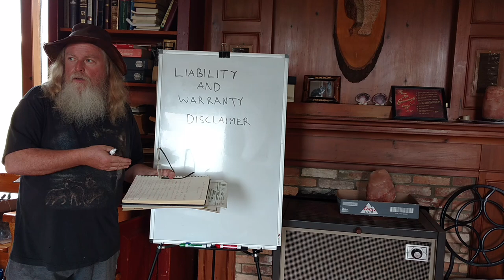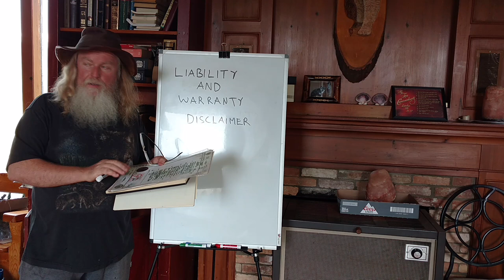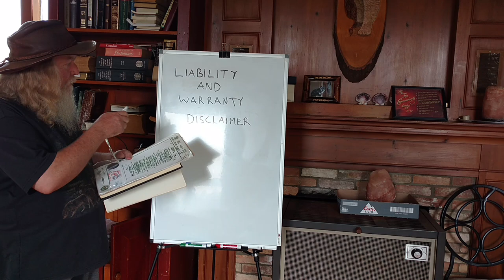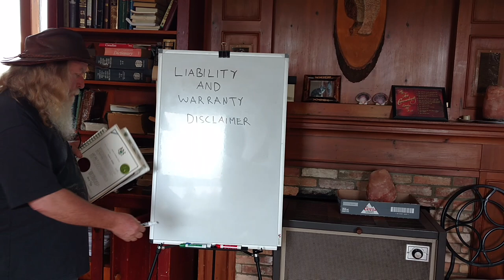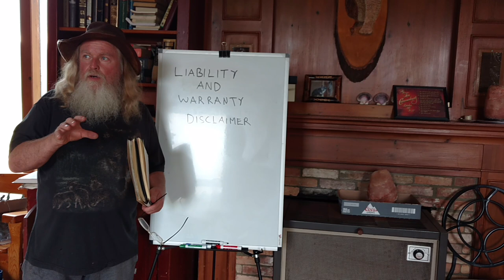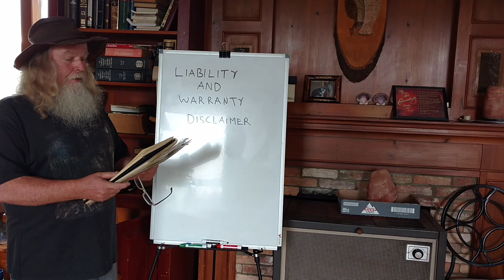348-721 Liability and Warranty Disclaimer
If I were the Registrar General I would place the following below my site to obtain legal instrument that I offer:  The information contained on the Statement of Birth is based in whole or in part on the information that was provided by the induced legal informants as seen on the Statement of Birth instrument and are responsible for its content and accuracy. The office of the Registrar General reproduces and distributes the Statement of Birth and Birth Certificate as a service to assumpsit legal members who claim public interest and entitlement to receive legal documents and assumes no responsibility for any document completeness or accuracy.